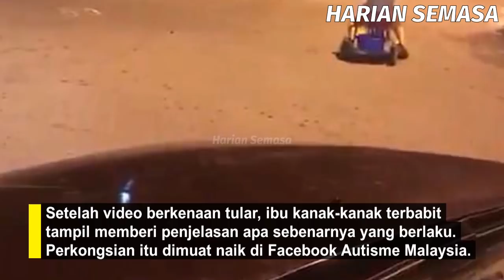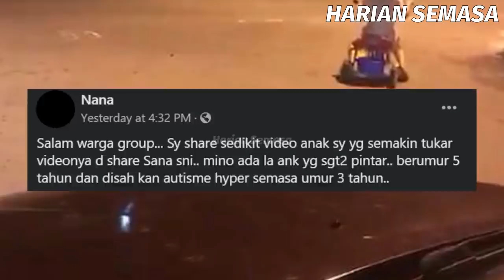Viral Budak Main Basikal 3 Pagi, Rupanya Ini Sebenarnya Berlaku...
Jumpa Kanak-Kanak Main Basikal Pukul 3 Pagi, Rupanya Ini Sebenarnya Berlaku, Ibu Tampil Beri Penjelasan. Tonton video sehingga habis untuk info penuh. Semoga segala urusan puan dipermudahkan.

What makes this video unique?
Apart from sharing the news, I create my own scripts
and narration to add some value to the video.